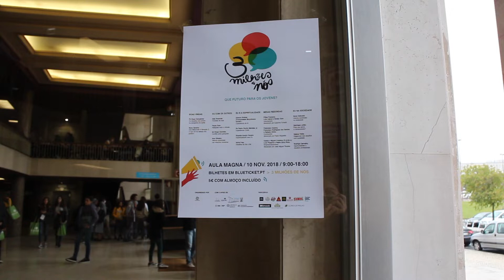Encontro 3 Milhões de Nós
Encontro na Aula Magna, sábado dia 10 de Novembro dinamizado pela Verbum Dei.